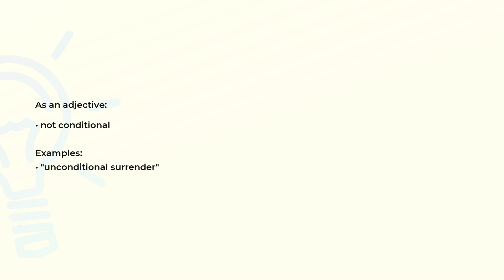What is the meaning of the word UNCONDITIONAL?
Definition, examples of use and spelling of the word UNCONDITIONAL.

(00:00) Intro
(00:08) As an adjective
(00:19) Spelling

As an adjective (00:08):
• not conditional

Examples:
• "unconditional surrender"